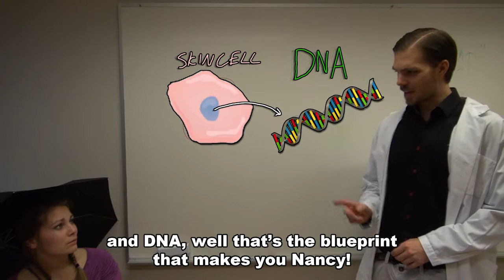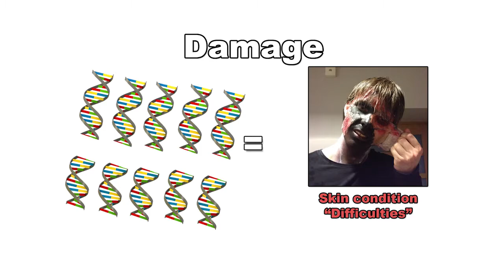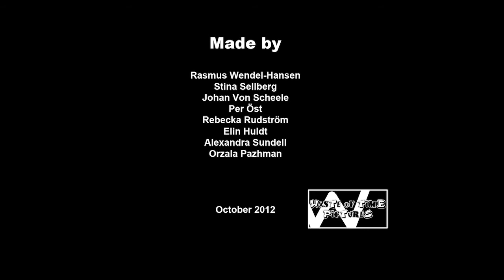Xeroderma Pigmentosum and You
What is Xeroderma Pigmentosum?
Join Dr. Scientist and Little Nancy on an educational adventure, as they learn all the basics of this horrible genetic disorder.